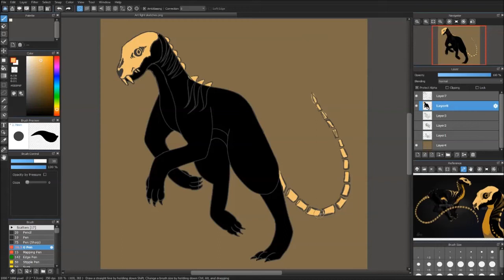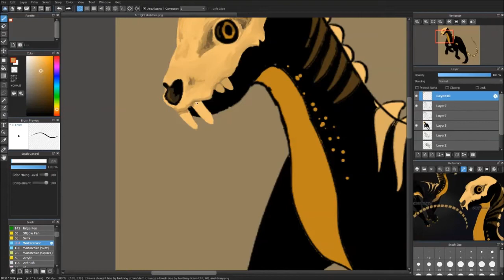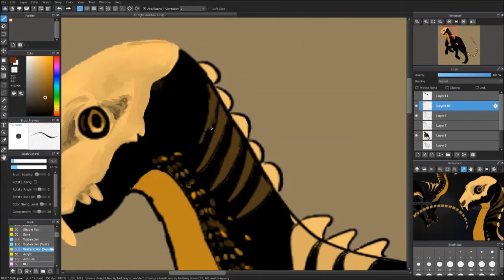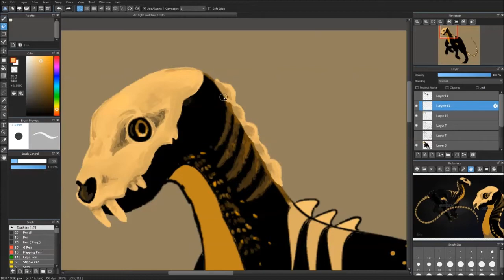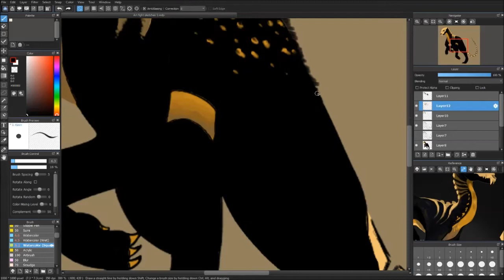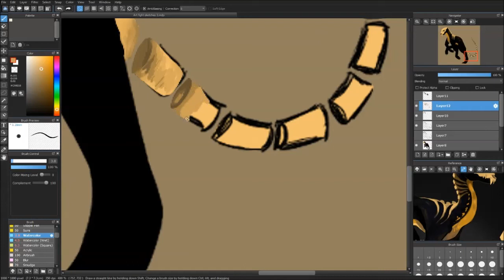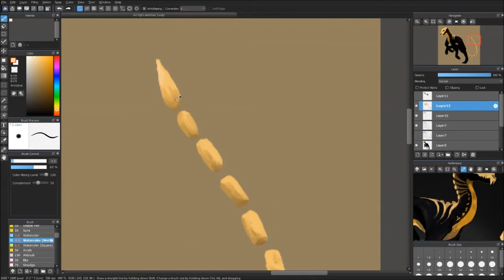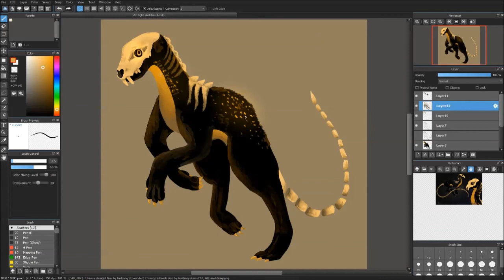Art Fight! - Medibang Speedpaint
!Important to note! - The character is 'Iberius Diggery', which (as it is an Art Fight drawing) does not belong to me. I will link the original character page here!